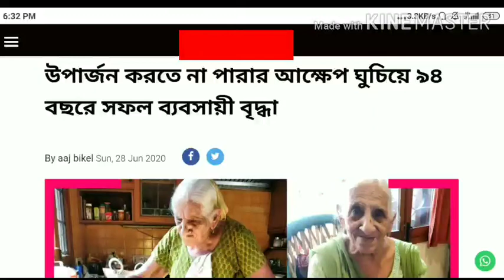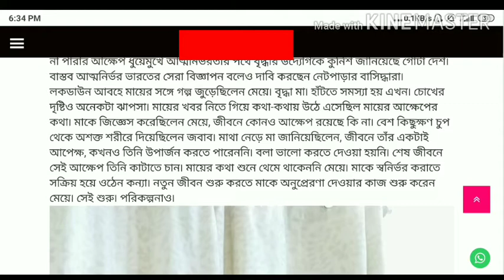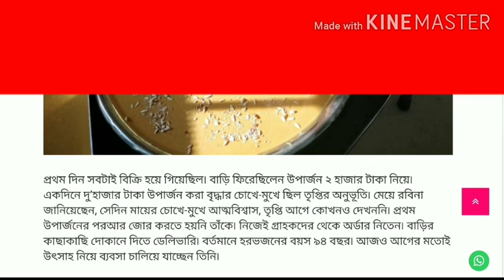৯৪ বছরে সফল ব্যবসায়ী বৃদ্ধা, succes story of an entrepreneur ,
news 6) current news today live west bengal 7) lockdown extended 8) weather update 9) matir srishti prakalpa
west bengal current news | we
West bengal current news video | current news today live west bengal

west bengal current news | west bengal current news video | current news today live west bengal | west bengal latest news today | west bengal news .

 topic covered : 1) west bengal latest news today 2) west bengal current new ups 3) west bengal current news video 4) west bengal news live 5) west bengal news 6) current news today live west bengal 7) lockdown extended 8) weather update 9) matir srishti prakalpa